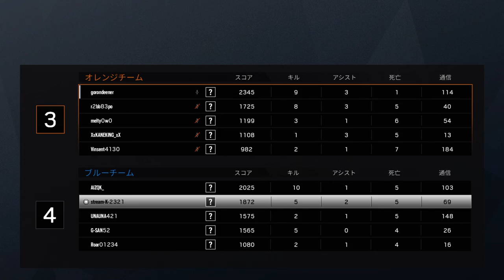汚声注意(俺)ランクで11kill1death by chicken player